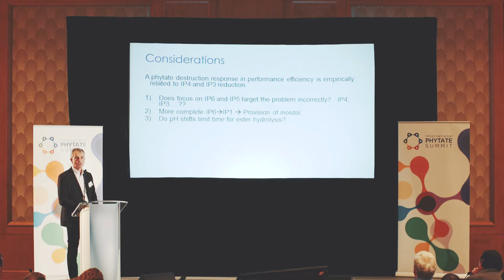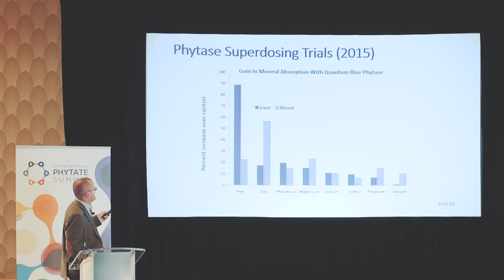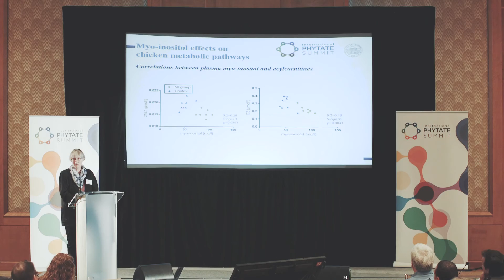Highlights from the International Phytate Summit 2016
Watch highlights from the third International Phytate Summit. IPS3 took place in November 2016 in Miami, USA, and brought together global experts in animal nutrition to further knowledge and understanding of the anti-nutritional factors of phytate and identify advances in diet formulation to combat the anti-nutritional effect of phytate.